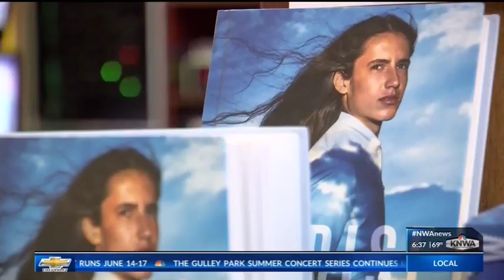Cultural Symposium with Deni Kamper KNWA